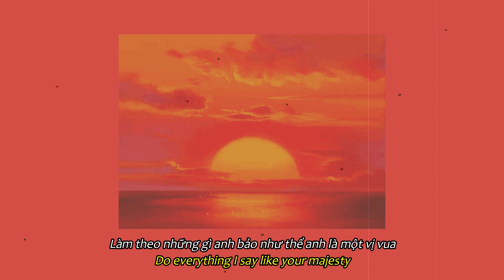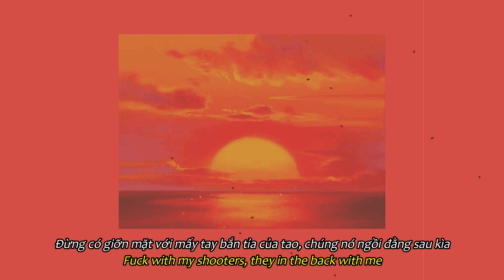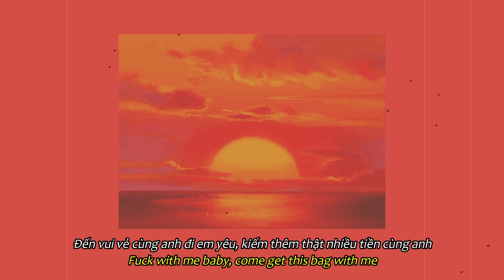(vietsub & lyrics) Internet Money - Blast Off Ft. Juice WRLD & Trippie Redd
*video không có ý ủng hộ cách sử dụng ngôn từ và hành vi như trên nhạc, chỉ dưới mục đích tìm hiểu ý nghĩa và giải trí, không có ý cổ xúy và ủng hộ những hành vi vi phạm pháp luật.